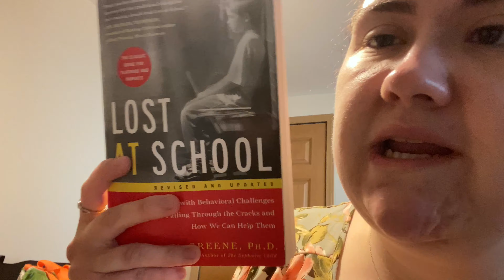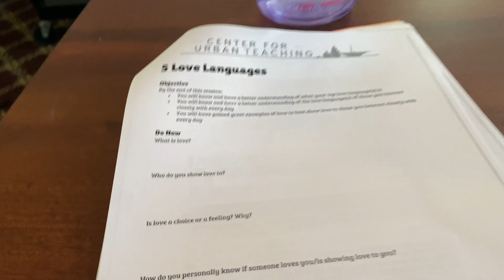Summer School Vlog Week 1 | PD, Retreat, and More!